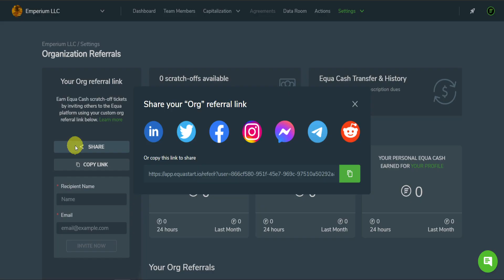How To Share Your Org Referral Link | Equa, Inc.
Learn how to invite people directly via email and earn free Equa Cash (E$).

Step-by-step instructions:

Step 1: Getting Started
• Hover over “Settings” in the main navigation bar, then click “Referrals”

Step 2: Sharing Your Referral Link
• Click the “Copy Link” button to manually send your referral link
• Click the “Share” button to share it directly to LinkedIn, Twitter, Facebook, Instagram, Facebook Messenger, Telegram, and/or Reddit